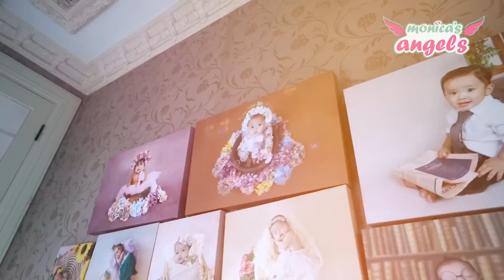LAGI LAGI BUNDA TINDAK TEGAS BABYSITTER KASAR!!